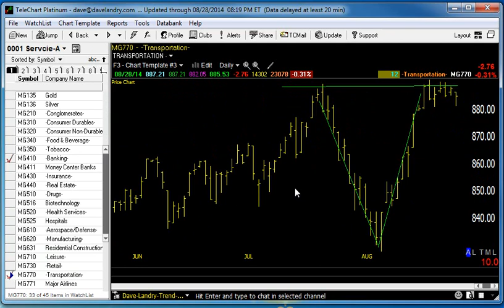08/29/14 Dave Landry's Market In A Minute